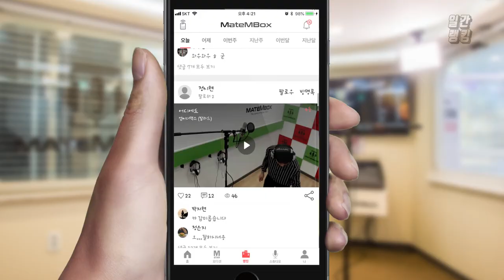메이트엠박스 일간 랭킹 TOP4 2020년 09월 22일 [Daily Ranking]